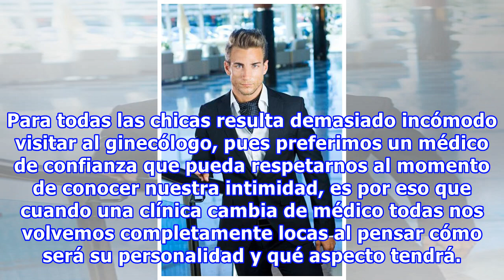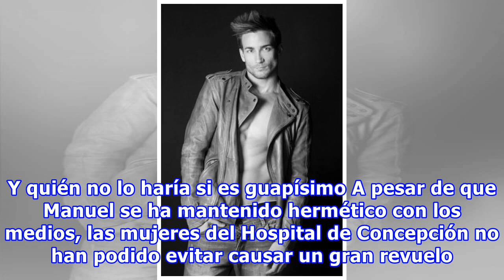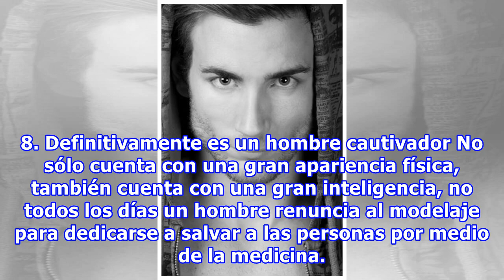Conoce al ginecólogo más guapo y sexy del mundo que está enloqueciendo a todas las mujeres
Para todas las chicas resulta demasiado incómodo visitar al ginecólogo, pues preferimos un médico de confianza que pueda respetarnos al momento de conocer nuestra intimidad, es por eso que cuando una clínica cambia de médico todas nos volvemos completamente locas al pensar cómo será su personalidad ...